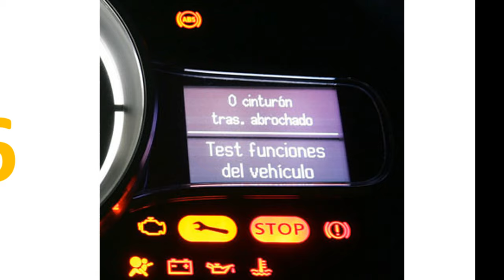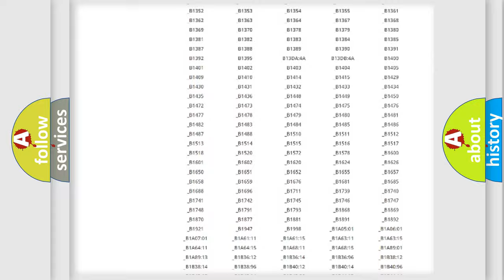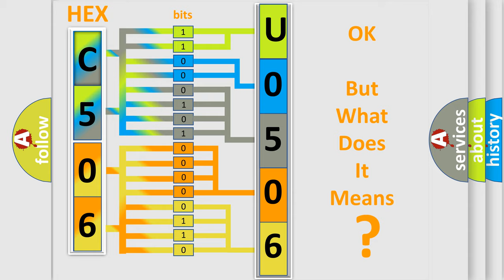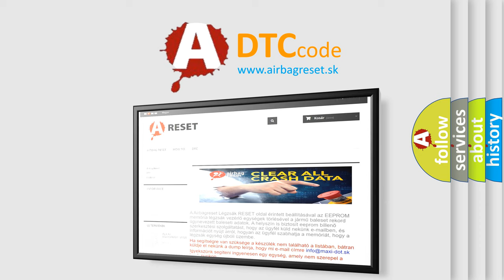DTC Jeep U0506 Short Explanation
Contents:
0:21 Basic DTC analysis according to OBD2 protocol standard.
1:48 Insight into programming
2:58 A diagnostically understandable description of the Diagnostic Trouble Code
3:05 Basic error definition

Make:
Jeep
Code:
U0506
Definition:
Occupant classification-ECU calibration malfunction
Description:
These DTC are set when a fault is detected in the occupant classification-ECU.
Cause:
Malfunction of the occupant classification-ECUMalfunction of calibration function